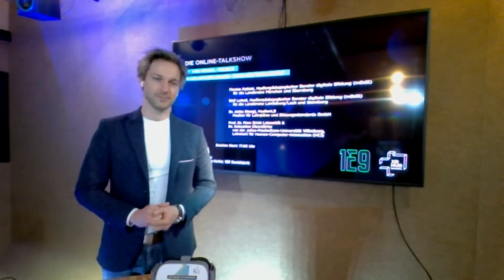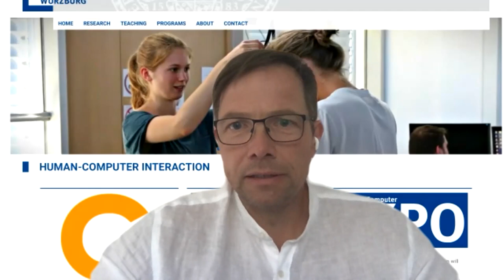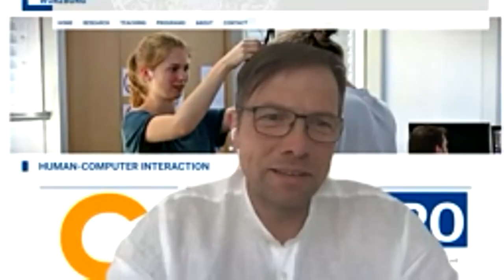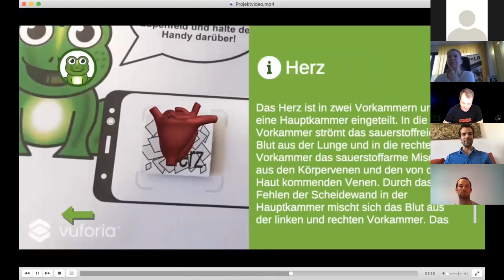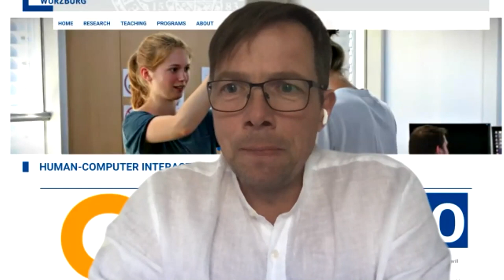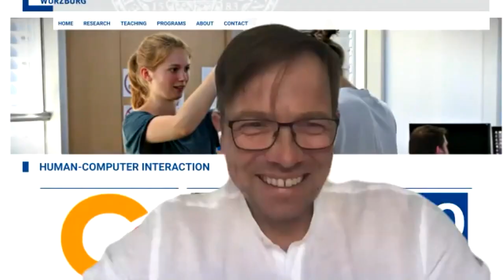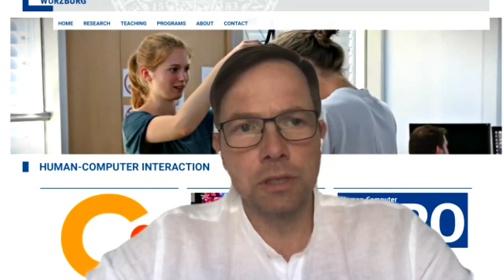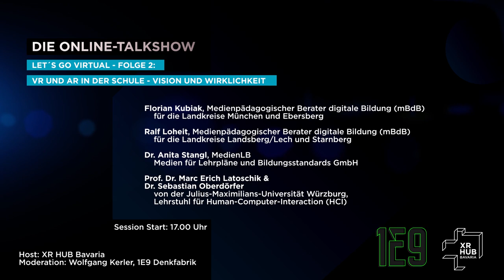LET`S GO VIRTUAL! Online-Talkshow Folge2: VR und AR in der Schule - Vision & Wirklichkeit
LET`S GO VIRTUAL - Folge 2

VR und AR in der Schule – Vision & Wirklichkeit?

In Corona-Zeiten wäre es einfach, wenn jede*r Schüler*in sich in der Früh nach dem ganz normalen Stundenplan in ein virtuelles Klassenzimmer einloggen könnte und die Lehrkräfte ihre Stunden wie geplant abhalten könnten.

Die Hausaufgaben könnten sehr viel Freude machen, wenn die Schulbücher angereichert würden mit virtuellen Zusatzinformationen in Text, Bild oder Videoformaten, wenn zusätzlich zum Geschichtsbuch VR-Experiences die Schüler*innen in vergangene Zeiten versetzen und sie hautnah erleben lassen, wie es z.B. im Mittelalter zuging, wenn Games Vokabeln und anderes Erlerntes festigen etc.
Und nach der Corona Krise veranschaulichen Augmented Reality Inhalte den Lernstoff in den Klassen.

Völlige Utopie?
Was ist schon möglich?
Was noch nicht?
Welche Visionen haben die Medienpädagogischen Berater?
Welche Schritte sind notwendig, diese Visionen zu erreichen?
Was können und sollen die Universitäten dazu beitragen?
Welche Maßnahmen sind sonst noch erforderlich?

Diese Fragen diskutieren

die Medienpädagogischen Berater digitale Bildung (mBdB):
- Florian Kubiak für die Landkreise München und Ebersberg und
- Ralf Loheit für die Landkreise Landsberg/Lech und Starnberg
- Dr. Anita Stangl, MedienLB - Medien für Lehrpläne und Bildungsstandards GmbH

von der Julius-Maximilians-Universität Würzburg, Lehrstuhl für Human-Computer-Interaction (HCI):
- Prof. Dr. Marc Erich Latoschik und
- Dr. Sebastian Oberdörfer

Moderation: Wolfgang Kerler, 1E9 Denkfabrik